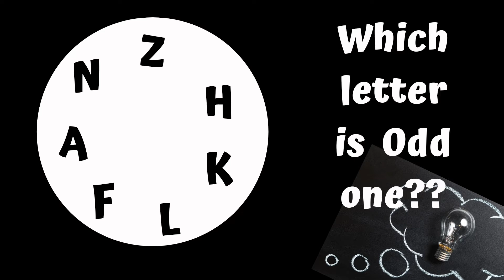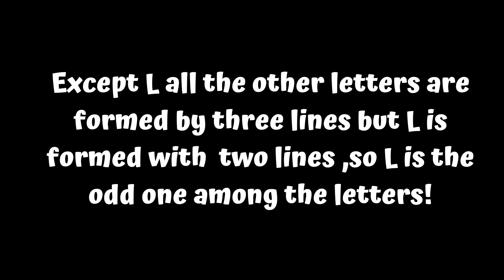H K L F A N Z !! Which letter is Odd one out? Can you solve this Letter Puzzle? Brainteasers!!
Choose or find odd letter group
Find out the odd letters from the given alternatives
What letter is the odd one out?
What is the odd letter?
Which one is odd out of them?
Can you find Odd Letter among the following letters
H K L F A N Z !! Which letter is Odd one out?